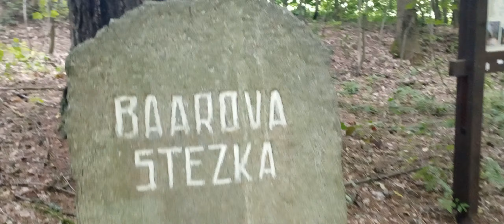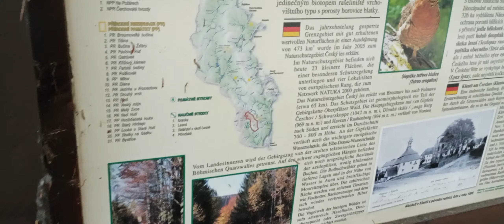453. GoPro Dokument #473 , Klenčí Pod Čerchovem , 1. část , 2 K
Dokončení v Sobotu 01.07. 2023 .